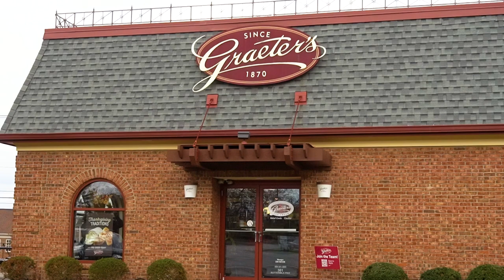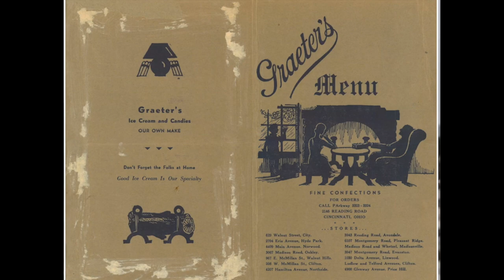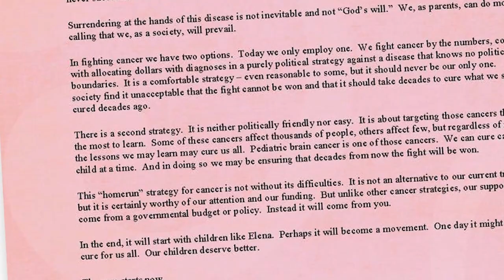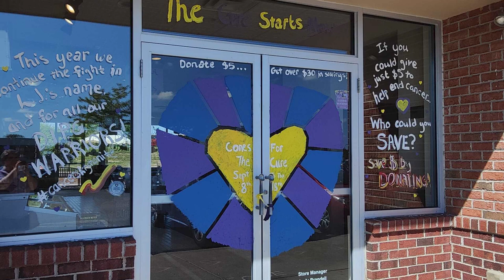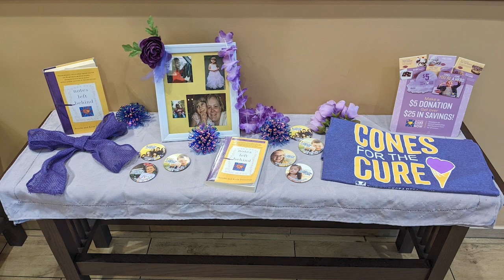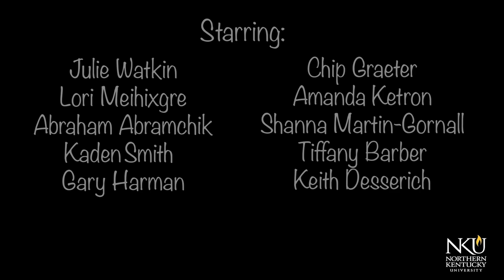Graeters: Beyond Ice Cream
This is a short documentary about Graeter's Ice Cream. In this documentary, the history of Graeter's is discussed as well as the impact they have had on one of the non-profits they work with every year, The Cure Starts Now Foundation.

This documentary was created for a Documentary Production class in the Fall of 2022.